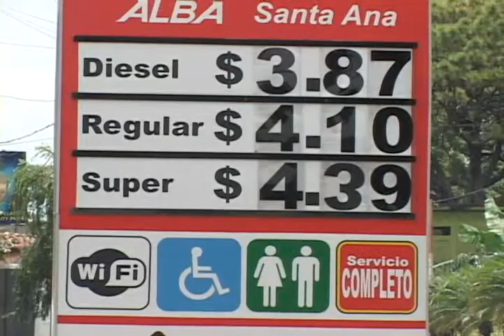COMBUSTIBLES CON PRECIOS BAJOS EN ALBA SANTA ANA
ESTACION DE SERVICIO ALBA SNATA ANA BAJA LOS PRECIOS EN SUS COMBUSTIBLES, ESTA PROMOCION DURARÁ HASTA QUE EL MINISTERIO DE ECONOMIA (MINEC) DE A CONOCER LOS NUEVOS PRECIOS DE REFERENCIA.